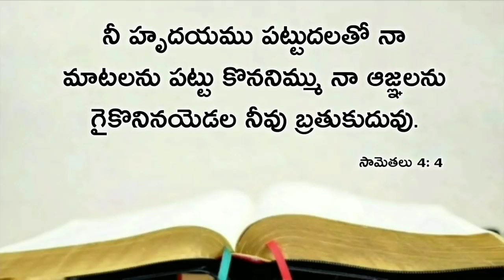Today's promise 14.11.2019